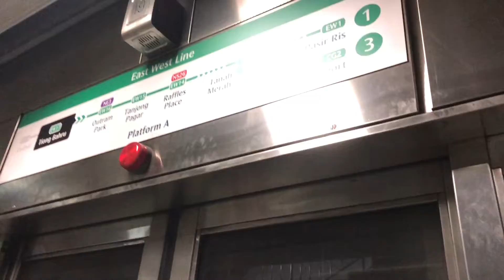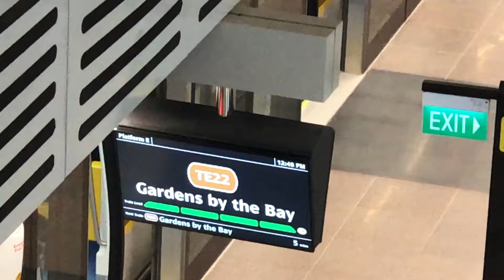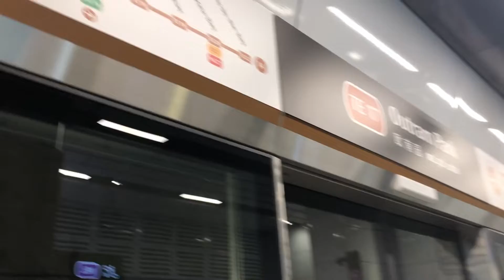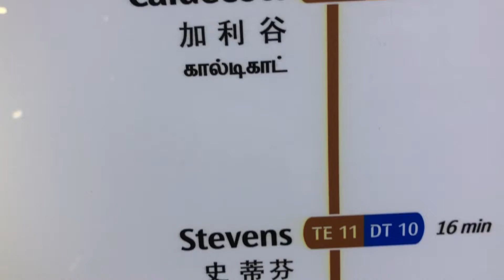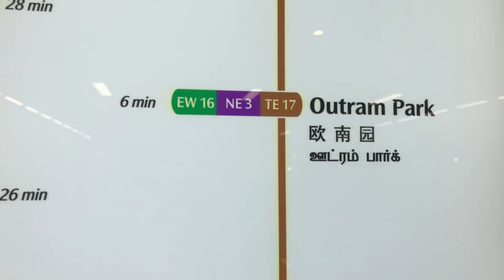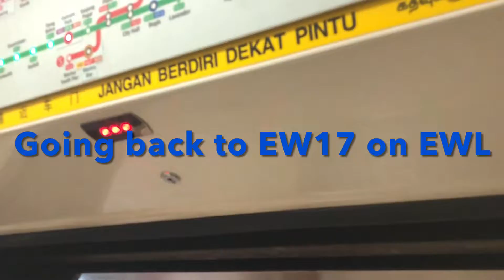behind the scenes of TEL3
this video was supposed to be uploaded a few weeks ago but i forgot to but now, enjoy the video